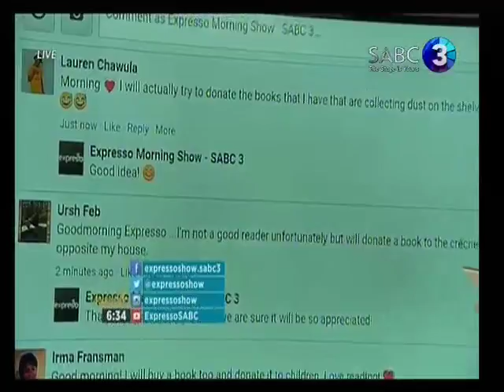NBW Broadcast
SABC3 eXPRESSO - National Book Week Mention -  5 Sep 2017